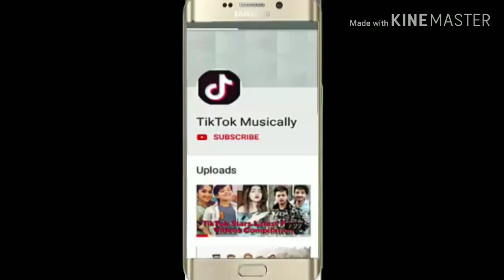Tik Tok Musically Hot Dance Competition 2018 || Vairal LTD's 18+